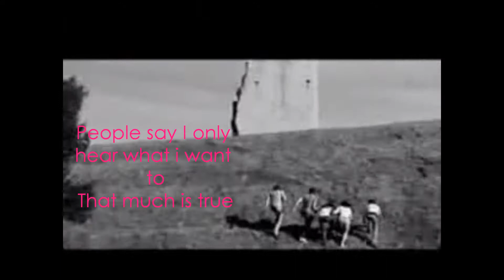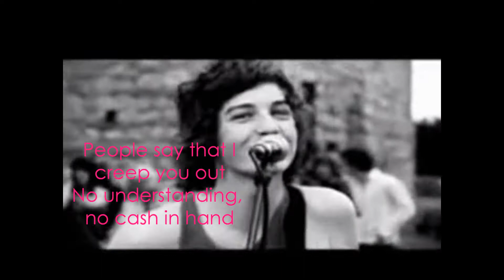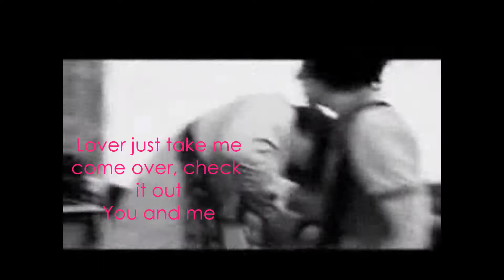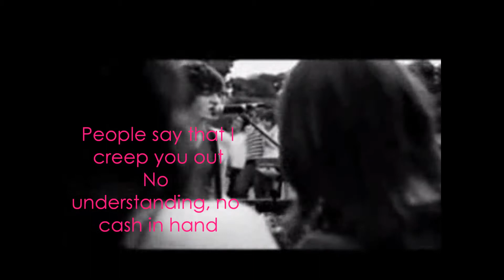You and Me by One Night Only with lyrics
This is their third track off their debut album Started A Fire and their first single which was released in 2007 can't believe George was 16 at the time! He wrote Started A Fire at just 16 years old! So talented! When I first Just For Tonight I genually didn't think he was 17 I thought he was in his early 20's at the most but seriously this guy is talented and so are all the other lads in the group and so is Gunner even though he's not in the band anymore.. I like James a lot though he seems a laugh Gunner seemed it too ;)
This single didn't do that well in the charts I dunno why cuz I think its a brilliant first single from the boys but maybe I'm just biased ;)
I used the You and Me video, the first one as they re-released it and made a new video I can only find the new video on YouTube on the One Night Only VELVO channel but they cut the last bit out twats as I did with the It's About Time video I muted the promo video and used the audio I had of the song over it I had to fiddle where the music started as it doesn't start exactly when the video starts :P